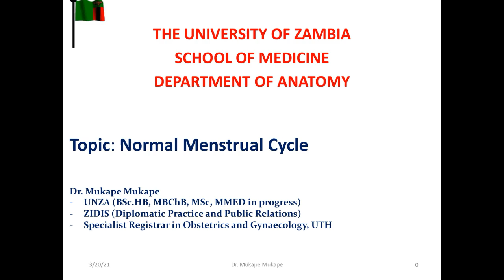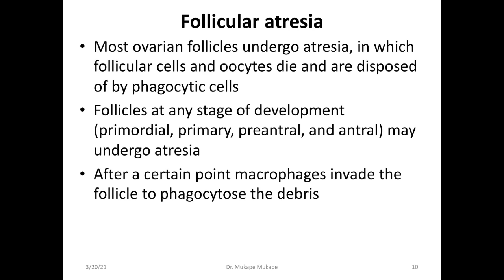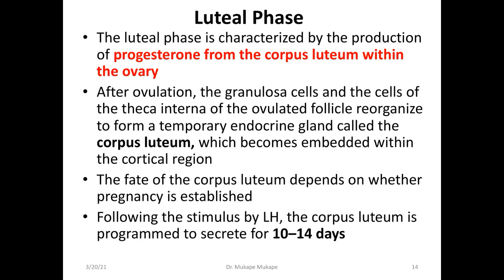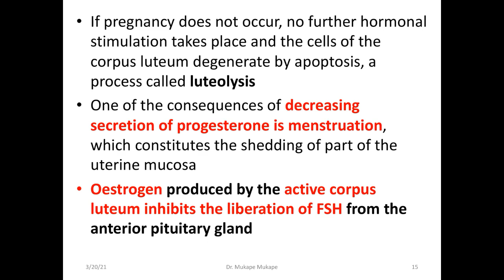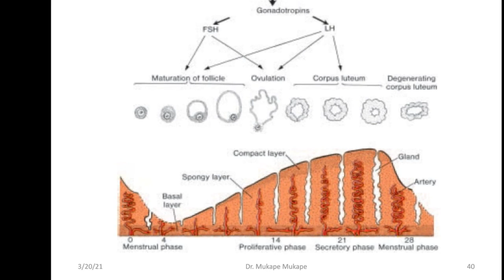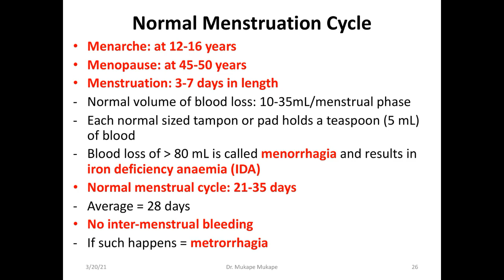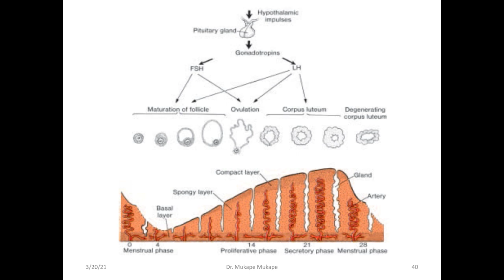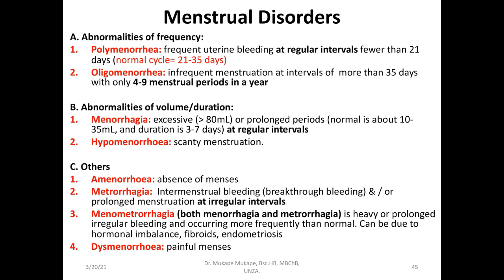Menstrual Cycle - by Dr Mukape